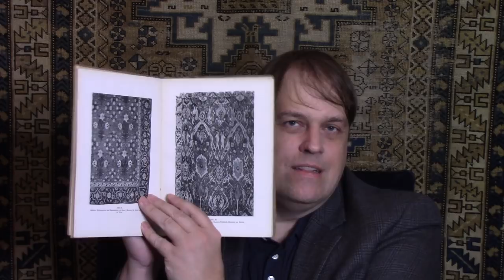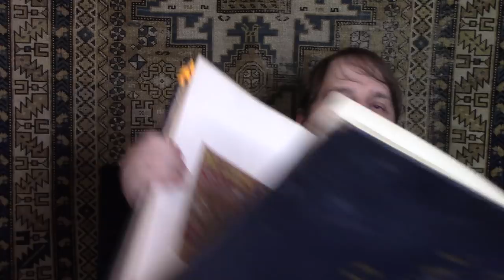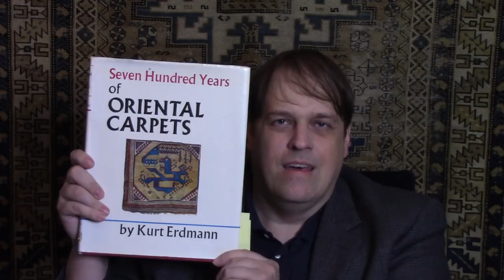German Rug Scholarship: Anatolian Rugs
A sweep of German rug scholarship Alois Riegl (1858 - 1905), Wilhelm von Bode (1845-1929) & Kurt Erdmann (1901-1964).